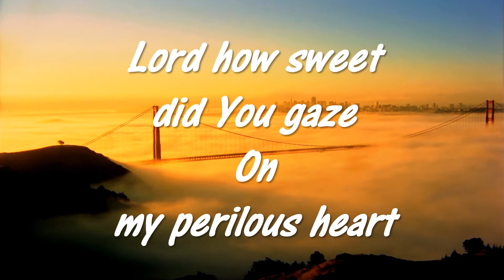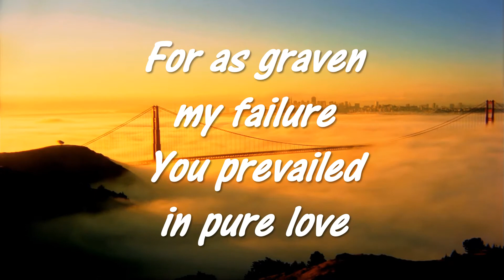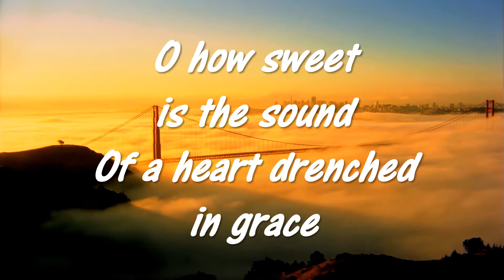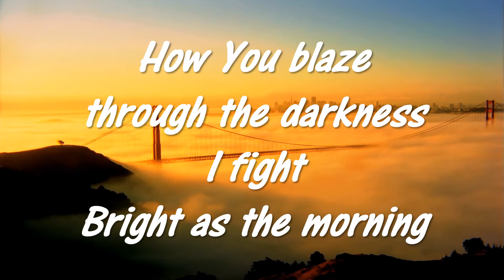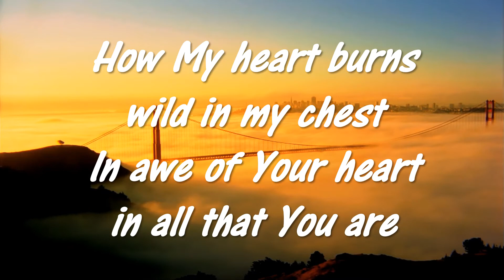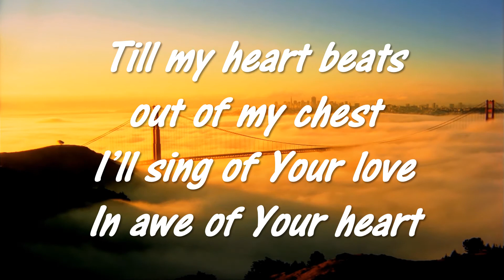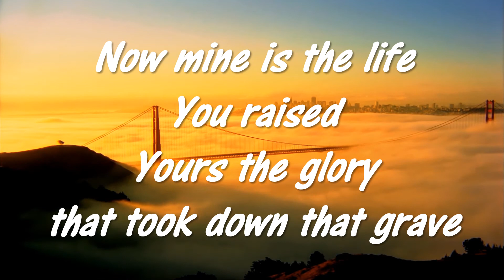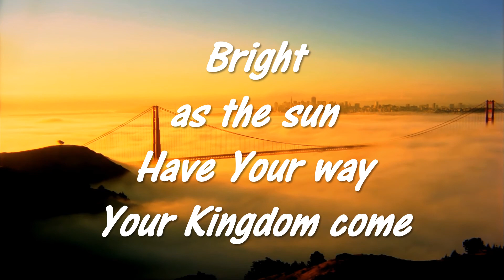Bright as the sun Hillsong 2019 Awake With Vocal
Hillsong song with lyrics of Bright as the sun from Awake 2019 to sing along with to praise and worship God, the Creator of heaven and earth.